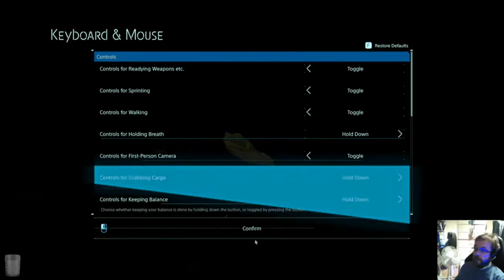Death Stranding -osa 4: Siltoja tuonpuoleiseen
Porter lähetetään varastamaan tärkeä osa takaisin, ja tietysti tämä sählätään oikein komeasti.